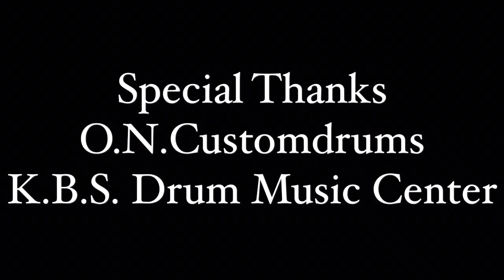ความหวาน - ลุลา Drumcover by Sakedrummer ตีกลองตามใจฉัน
ตีกลอง ตามใจฉัน by Sakedrummer

พูดคุยทักทายกันได้ที่

🤘ขอบคุณทุกคนที่เข้ามาชมและคอมเม้นท์  ฝากกดไลค์ กดแชร์ และกดติดตามผลงานของผมด้วยนะครับ

Cr. วงจันทร์เจ้า ณ บ้านจันทร์เจ้าขา จ.จันทบุรี ทุกคนครับ
Cr. พี่แจ็ค ซาวด์เอนจิเนียร์ประจำร้านด้วยครับ

ขอบคุณผลิตภัณฑ์ O.N.Customdrums by อ.เนย พัทยา สำหรับสแนร์เสียงดีๆเพราะๆมากครับ